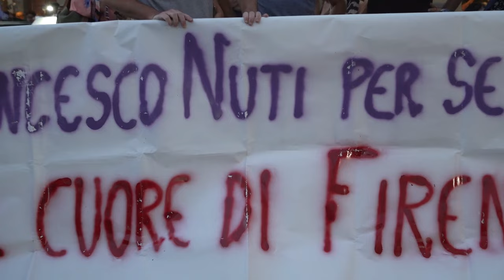L'abbraccio di oltre mille persone in piazza Santa Croce per salutare Francesco Nuti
Mercoledì 12 luglio 2023 a Firenze si è tenuta la serata-evento "Dammi un bacino" organizzata dal comune per salutare a un mese dalla scomparsa il grande regista e attore toscano. Visita